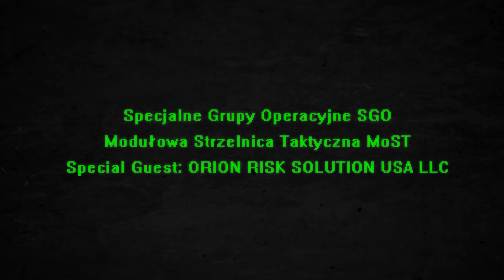25MAR18 Zawody strzeleckie SGO MoST Shots: SMS1